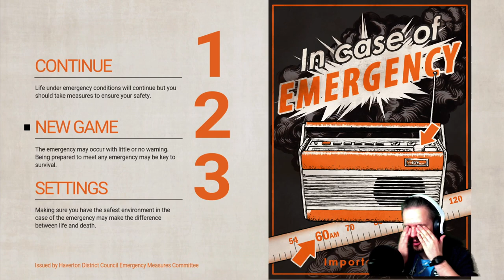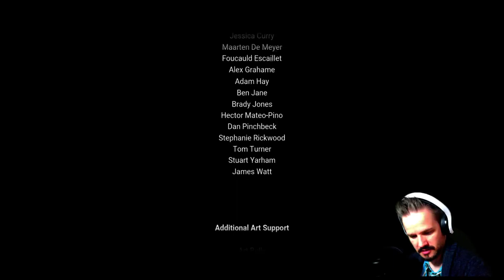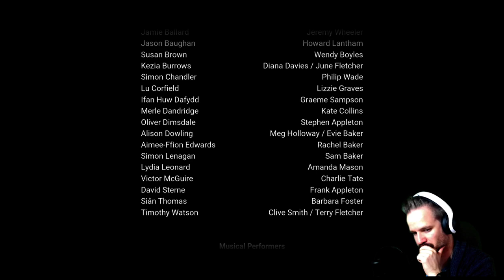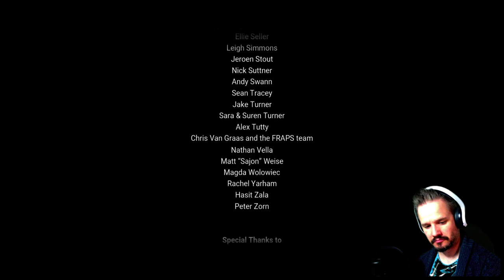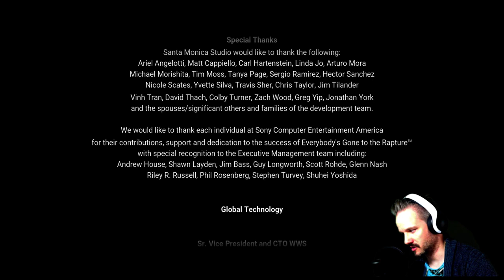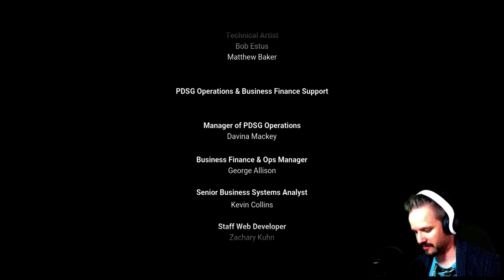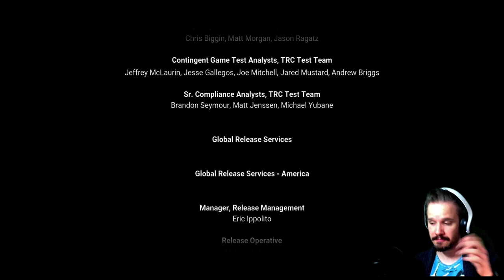Playalong of Everybody's Gone to the Rapture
Spring is right around the corner so where better to welcome it in than Yaughton, where we play Everybody's Gone to the Rapture. I really enjoyed this one, the way the story reveals itself through memories left behind as you walk around the village and the surrounded areas.